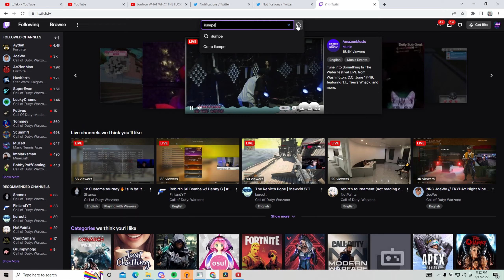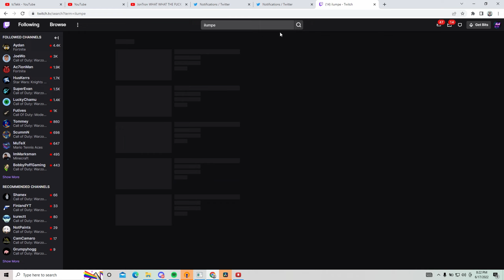I BEAT a HACKER in a 1V1 on REBIRTH ISLAND...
WE BACK AND WE SPAZZIN